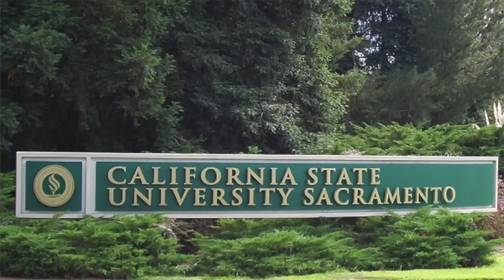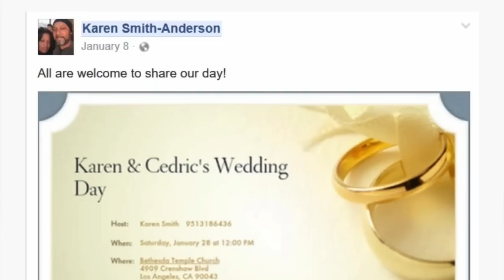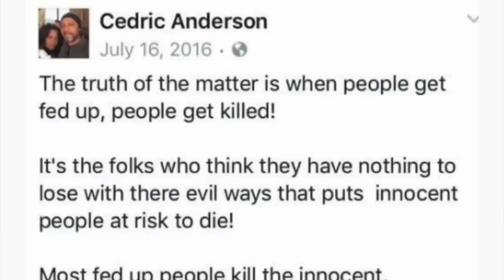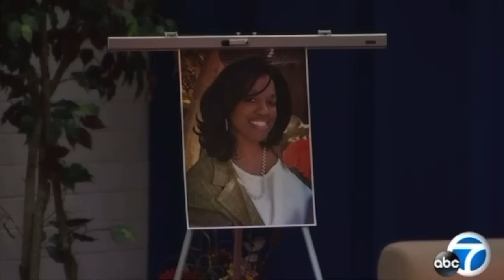Married to a Monster | Karen E. Smith | "He was a different person"| SOLVED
❣️ Location: Atl
❣️Age :26